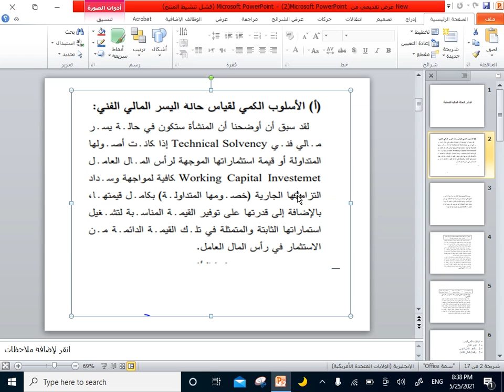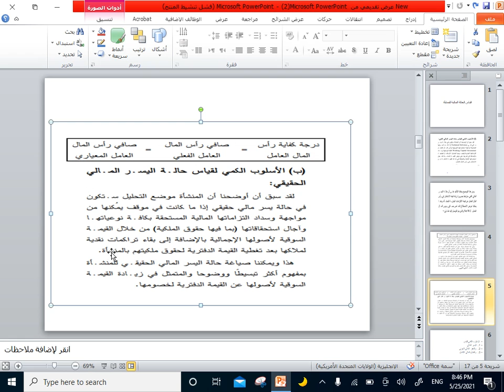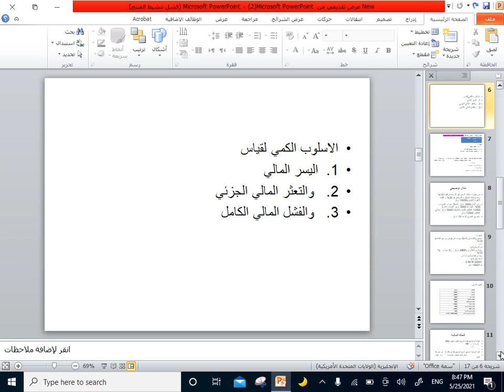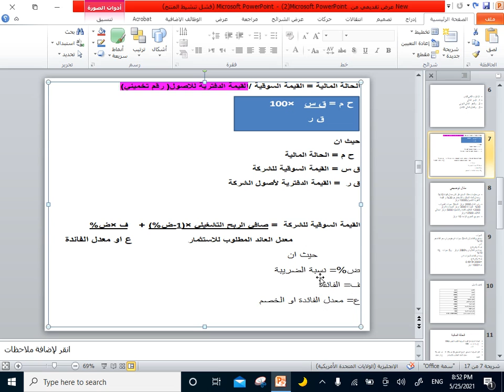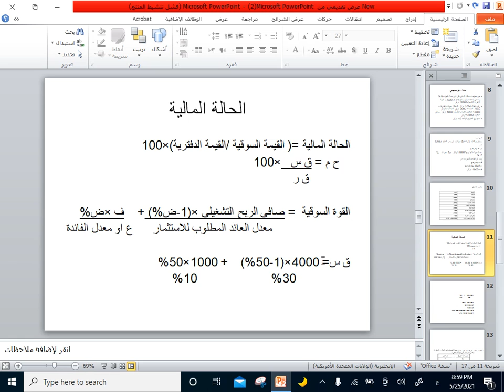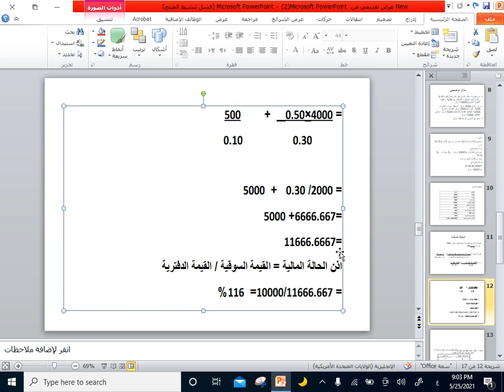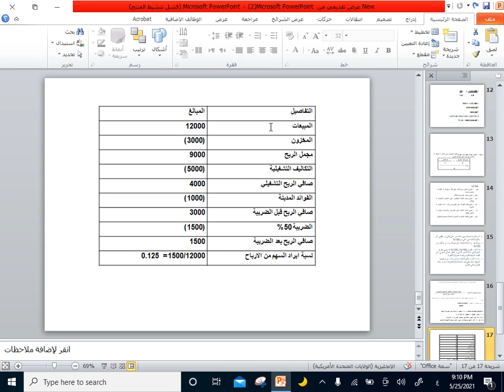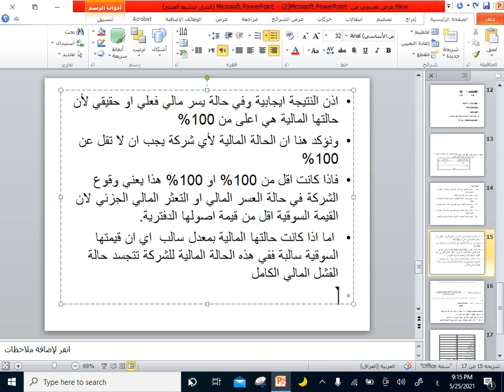Videoباور بوينت فديوي عن الحالة المالية